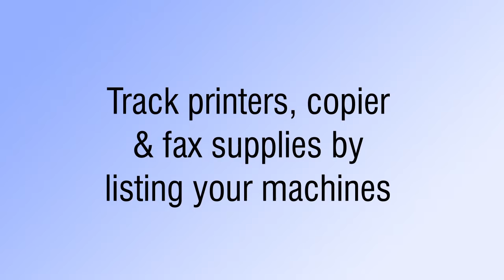FSIoffice Ink and Toner